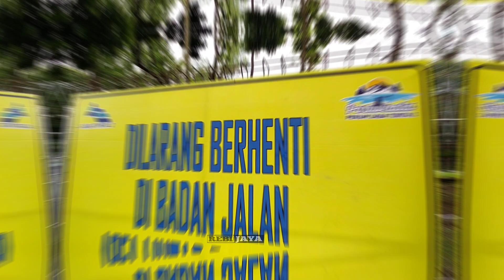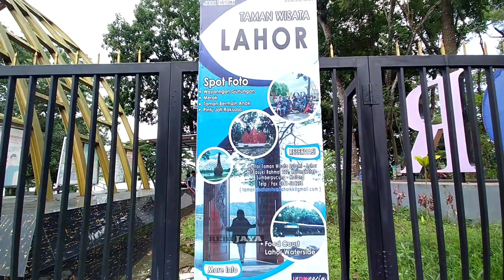Wisata TAMAN LAHOR Sejuk Nyaman Tenan / Karangkates Perbatasan Malang - Blitar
Bendungan Lahor Karangkates kabupaten malang